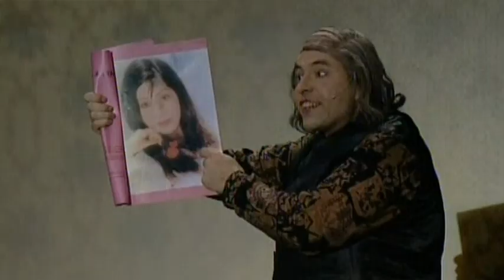Deleted Scenes with Optional Commentary Little Britain Live